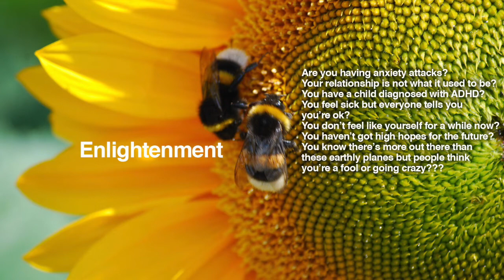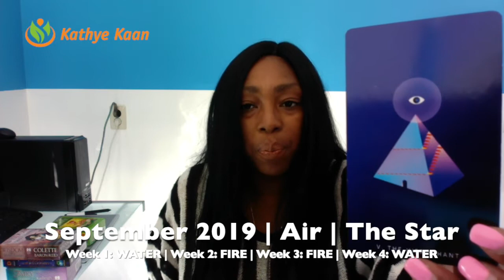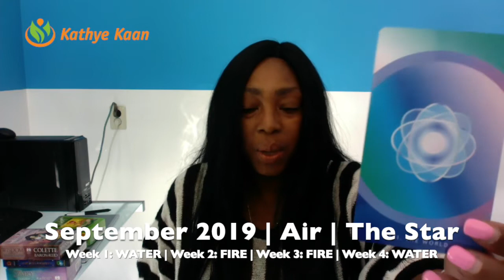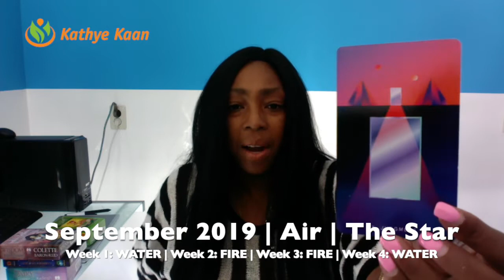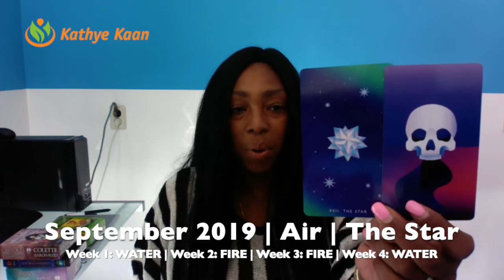SEPTEMBER 2019 GENERAL PSYCHIC READING | SECRETS ARE BEING REVEALED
September2019 GENERAL Reading lets you find out what the month of September has to offer you Zodiac signs. I use a combination of my gift, tarot cards, numerology and astrology to provide weekly psychic energy vibration readings for all Zodiac Signs.

Kathye